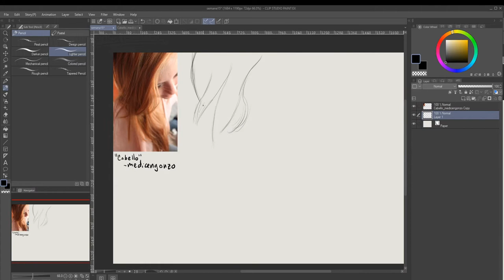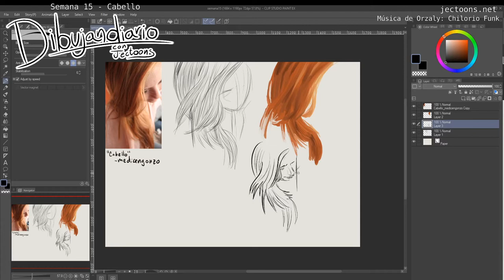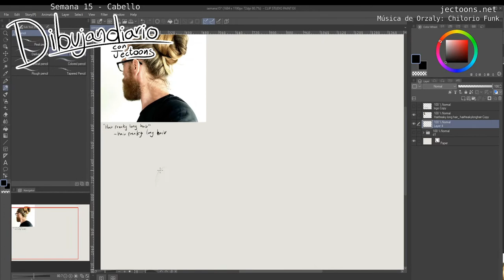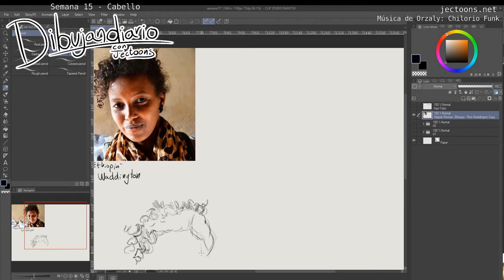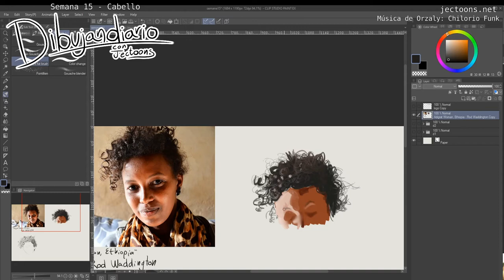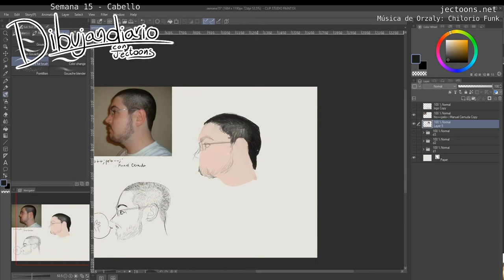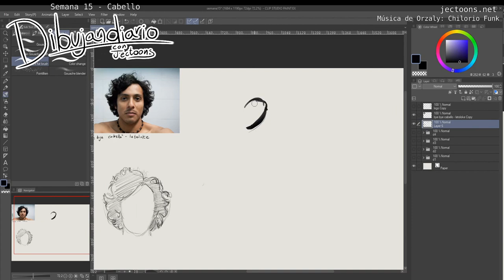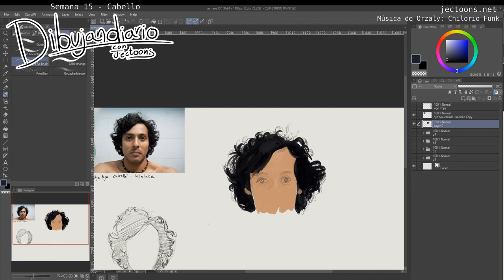Dibujandiario // Semana 15 - Cabello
2. "Hairfreaky long hair" - Hairfreakylonghair
3. "Adigrat Woman, Ethiopia" - Rod Waddington
5. "bye bye cabello" - letoloke
Intentando entender el cabello. No se olviden de ver las imágenes finales y extras en mis redes, ligas acá abajo!